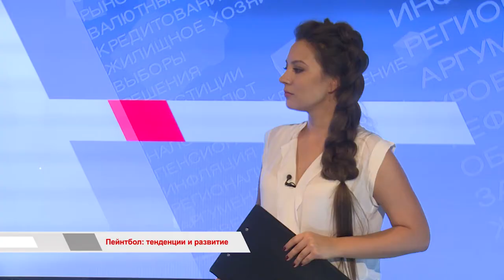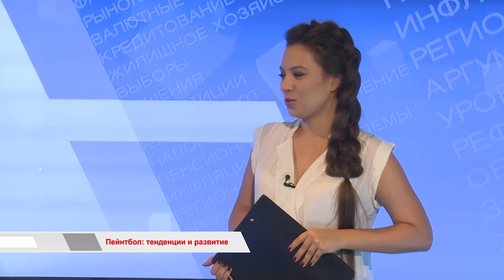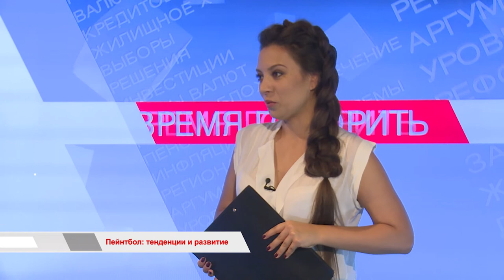Пейнтбол: тенденция и развитие